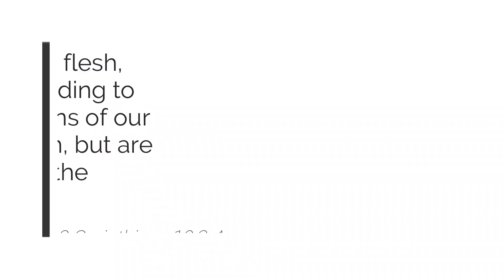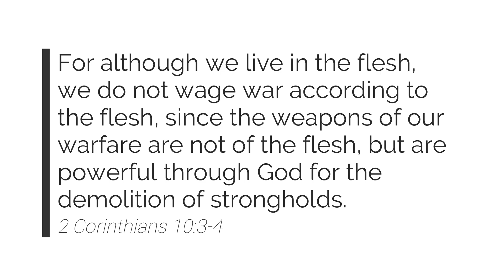Gathering in the Word | Friday, December 8, 2023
Happy Friday! This year we're going to cover a verse or section per week. This week's verse is:

For although we live in the flesh, we do not wage war according to the flesh, since the weapons of our warfare are not of the flesh, but are powerful through God for the demolition of strongholds.
2 Corinthians 10:3-4